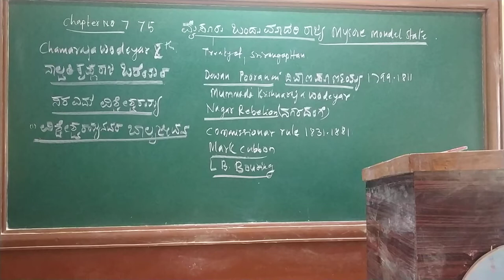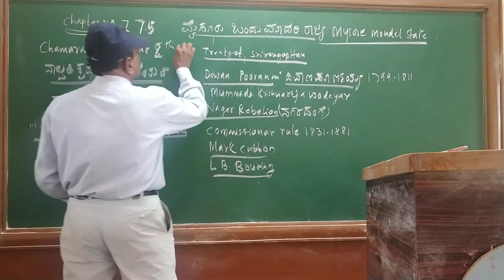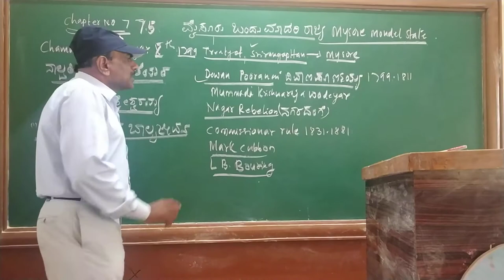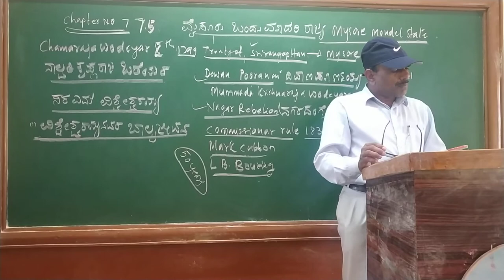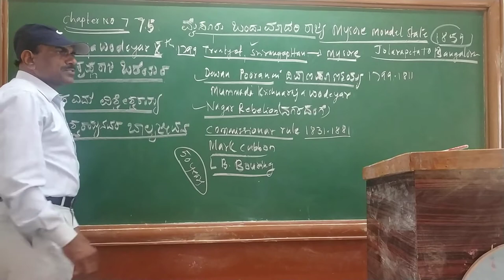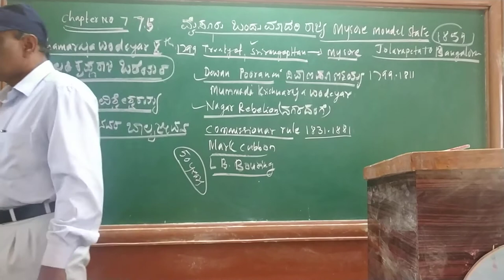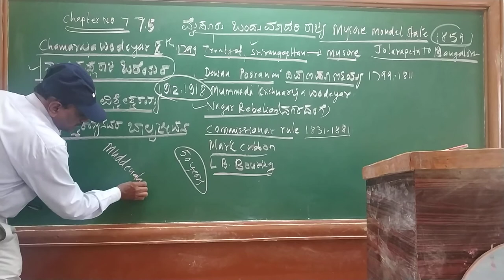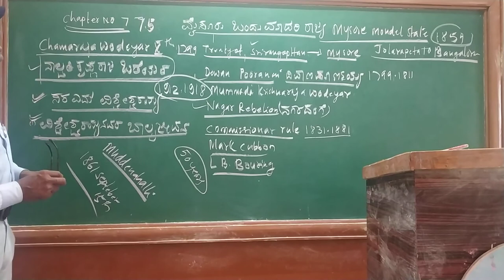Cha No7 7.5 Mysore Modern State Mark cubbon L B Bouring By S S Biradar